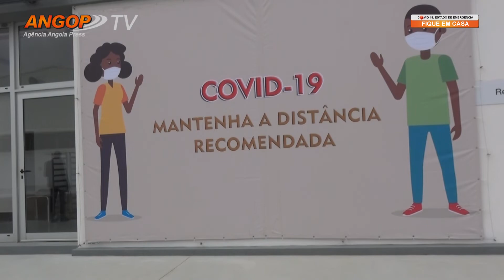Covid 19 País com mais 9 casos positivos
Mais nove casos positivos de Covid-19 foram registados, nas últimas 24 horas, no país, anunciou, nesta segunda-feira, o secretário de Estado para a Saúde Pública, Franco Mufinda.